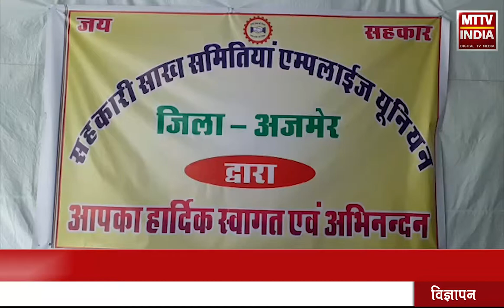AJMER NEWS | सहकारी साख समिति एंपायर यूनियन की आमसभा | MTTV INDIA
सहकारी साख समिति एंपायर यूनियन की आमसभा
आम सभा के माध्यम से राज्य सरकार के सामने रखी प्रमुख मांगे
किसानों की अल्पकालीन सहकारी फसली ऋण वितरण में प्रमुख योगदान
आम सभा के माध्यम से राज्य सरकार से सुरक्षित रोजगार की रखी मांग